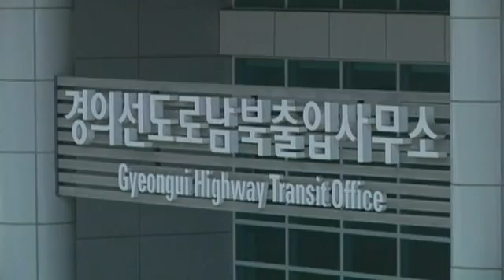South Korean workers return from joint industrial zone in North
South Korean workers return from joint industrial zone in NorthSeoul pulls out its remaining workers from Kaesong joint industrial zone while South Korean Foreign Minister Yun Byung-se meets U.S. Deputy Secretary of State William Burns for talks. Sunita Rappai...
South Korean
South Korean workers